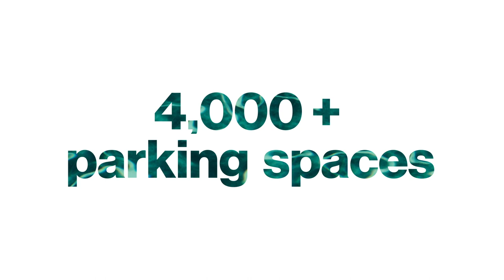Bahrain Harbour Towers Inside Story 2 Fast and Furious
TVC 002 from series of promo videos we produced for Bahrain Financial Harbor

Special thanks to famous Saudi Drifter Abdulhadi AlQahtani for participating in the TVC and doing amazing drifts in the parking!!

Year: 2018
Agency: 50 degree East
Creative director: David Jeffery
Production: bMedia Bahrain
Producer/Director/DP: Slobodan MIlivojevic Bobansky
DP: Jaafar Halwachi
Camera assistant: Arif Feroze and Ahmed Akbar
Offline Edit/SFX: Ahmed Akbar
Color Grading: Pavel Yudin
Intro/Motion Graphics/VFX: Karel Schmidt

Bahrain Financial Harbour Holding Company B.S.C. reclaimed 38 hectares of land in a prime location opposite the commercial heart of Bab al Bahrain located on the northern shore of Manama, Kingdom of Bahrain. This development was named the Bahrain Financial Harbour Masterplan.

Within this Masterplan, regions were allocated different uses, comprising of residential, leisure, hospitality, public spaces, roads and commercial.

The Financial Center Development Company B.S.C. developed the iconic 52-story building consisting of The Harbour Towers - East and West, plus Harbour Gate the gateway to this commercial center at the heart of the Bahrain Financial Harbour Masterplan.

The Harbour Towers and Harbour Gate have grown to become the commercial hub of Bahrain Financial Harbour.